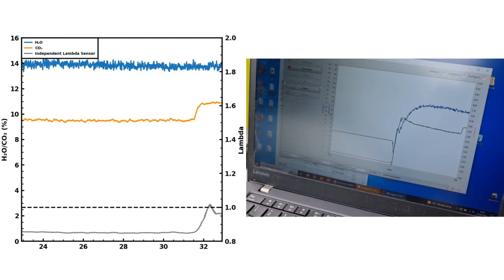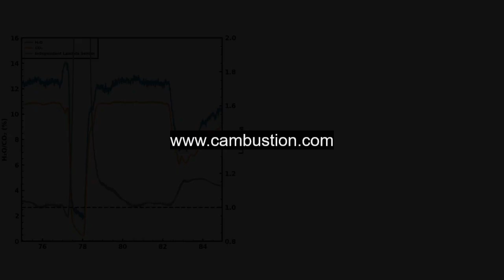Fast engine out H2O and CO2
Initial data collected post-turbo, pre-catalyst from a Euro 4 gasoline GDI engine using fast response NDIR analyzer.